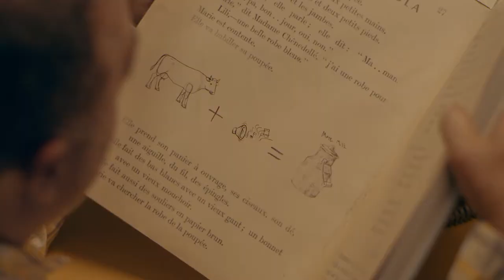Cihan Milk Powder - Leave The Cow Now